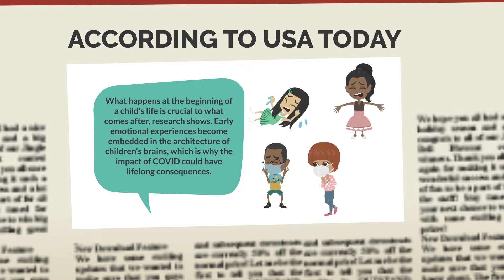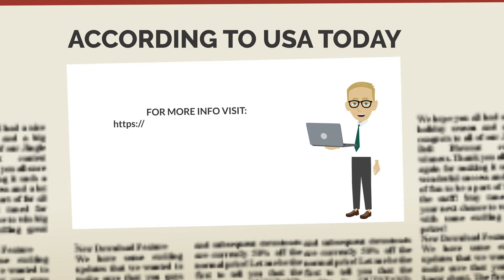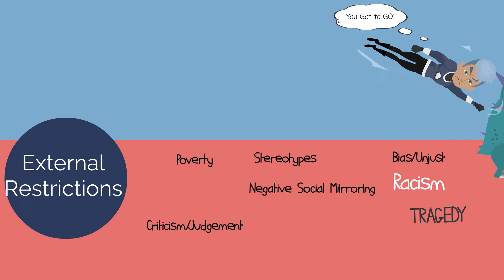DREAM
The singer sings
The painter paints
The dancer dances
The writer writes
But who can see what the dreamer dreams of? And why does it matter so much?